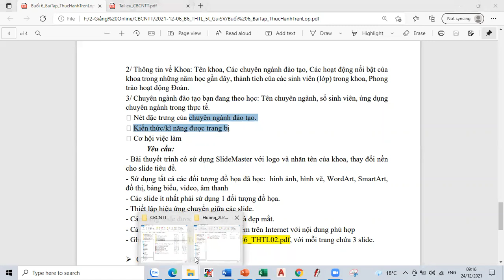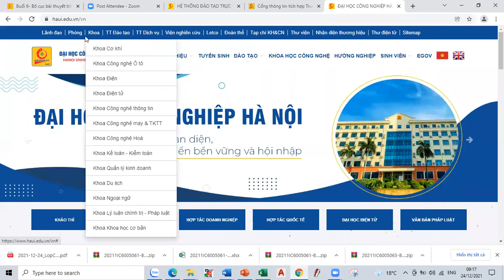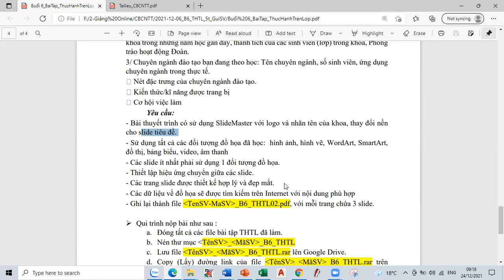CBCNTT B6 THTL02